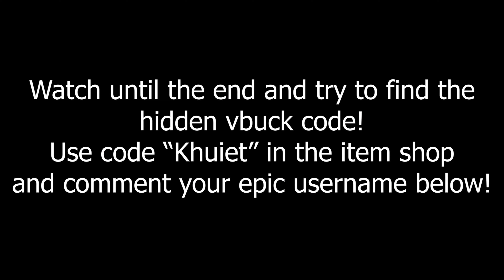The BEST Nintendo Switch Player! (Season 3 Chapter 3)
Comment 3 times to hit algorithm! I hope y’all enjoyed! Keep washing your hands frequently and take care!
USE CODE “Khuiet” IN THE FORTNITE ITEM SHOP IF YOU WANT TO SUPPORT ME!!!

Grinding for ?

🚩❌IGNORE❌🚩
BEST Nintendo Switch Settings for ALL Skill Levels! (Nintendo Switch Settings),